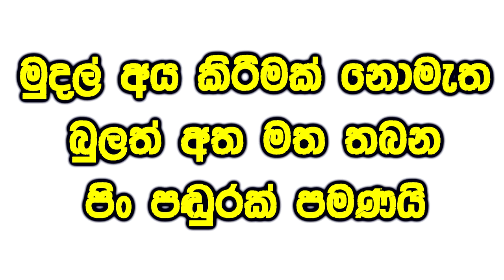අවුරුදු දොලහක් බිහිරි කනට අත තැබූ සැණින් ඇසෙයි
Social service
 සෑම  සෙනසුරාදා දිනකම සහ දෙවන සතියේ  ඉරිදා සහ අවසන් සතියේ ඉරිදා දිනවල  උදෑසන 8 පෙර පැමිණෙන්න.
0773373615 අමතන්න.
                         * Udaya Kumara Dunuarachci